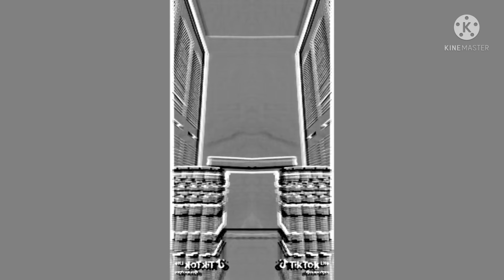Junya1gou New Effects 2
Effects

1: Dwarf Spin
2: Robotic Mirror Metal
3: LOUDEST EVER
4: Cartoon
5: Memories Start Happening
6: TV Problems
7: Hot Robot Flip
8: Red Child
9: Pinching Time!